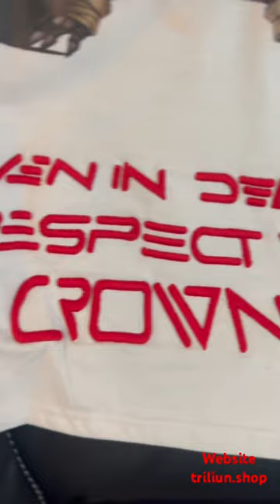A detailed look at the respect my crown collection. Shirts & shorts 👉🏾available now on website